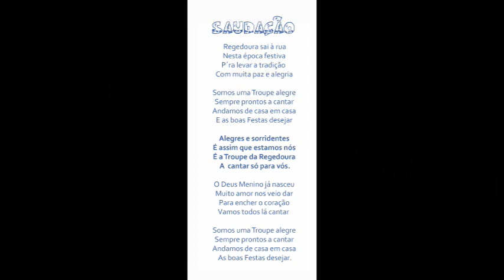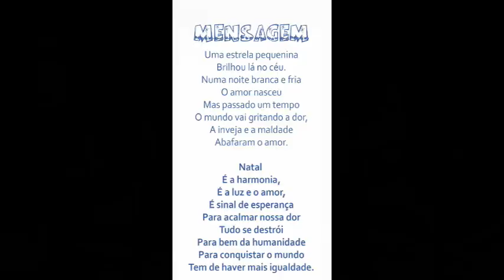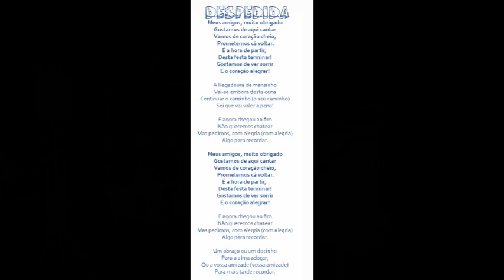Troupe de Reis EB Regedoura 2020